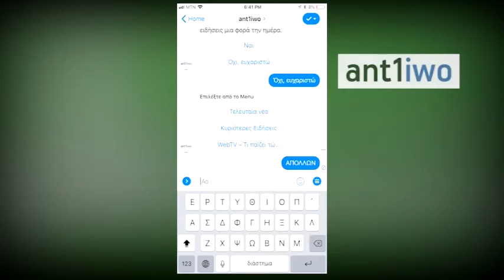Κέρδισε ένα εισιτήριο διαρκείας της ομάδας σου ΔΩΡΕΑΝ!